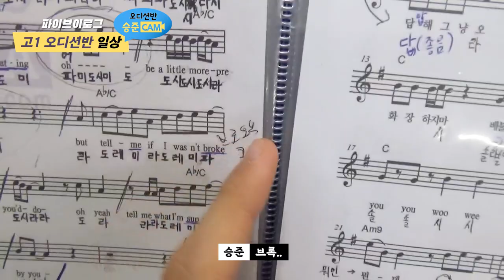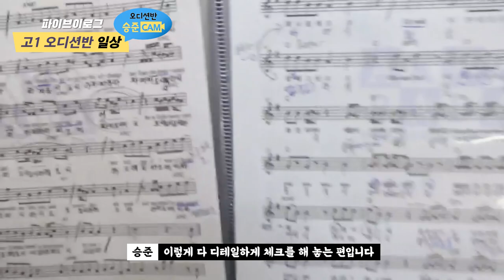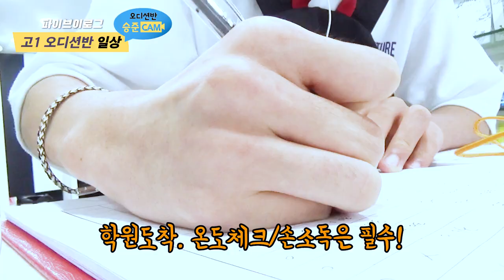[브이로그] 오디션반 고1 승준이의 일상이 궁금해! | 아이돌지망생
-힙합, 걸스힙합, 얼반힙합, 비보이, 팝핀, 왁킹, 방송댄스, 성인취미, 직장인 방송댄스, 코레오그래피

▶이달의 소녀 여진/미스틱 김수현/프로미스나인 이채영/원팀 진우 본원출신